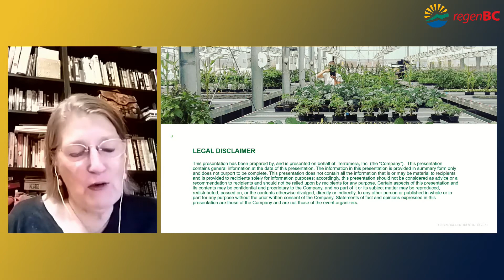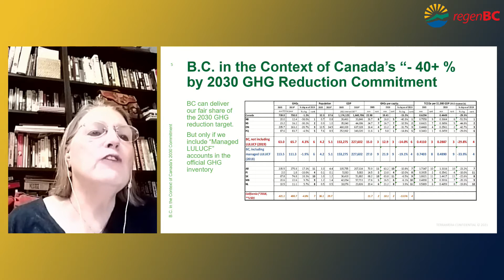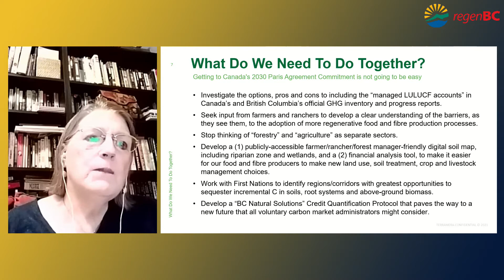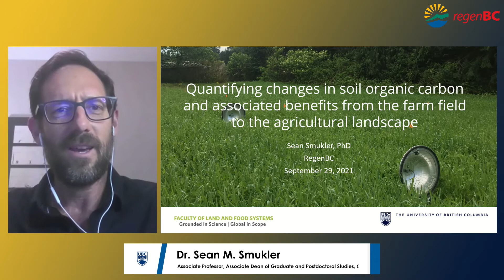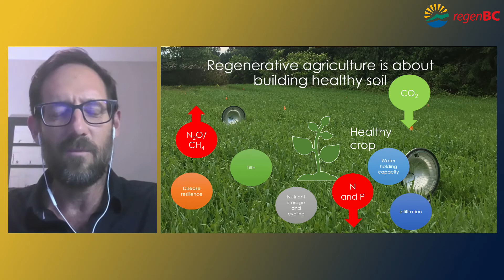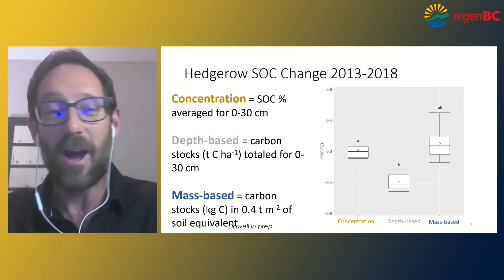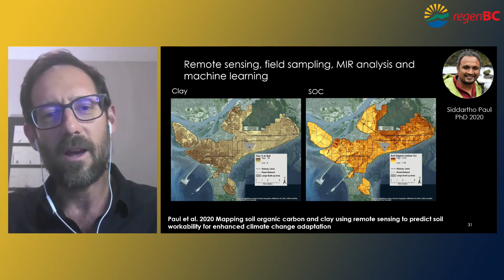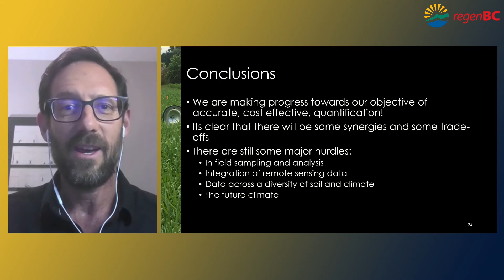regenBC – Day 3 – Panel on Carbon Sequestration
regenBC was a free virtual conference that brought together experts to hear different perspectives on how combining regenerative agriculture and agritech can help farmers, food security and the environment. Watch this video to learn more.